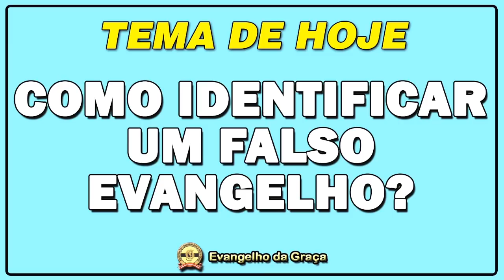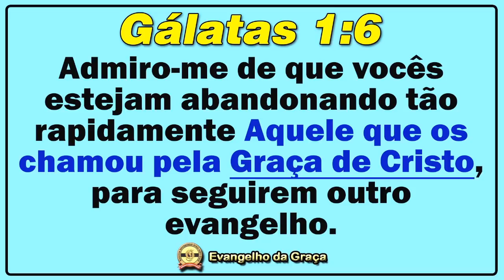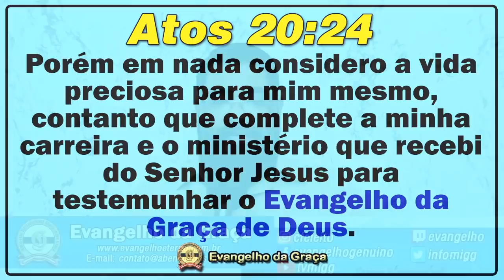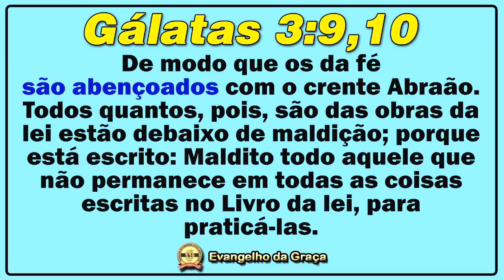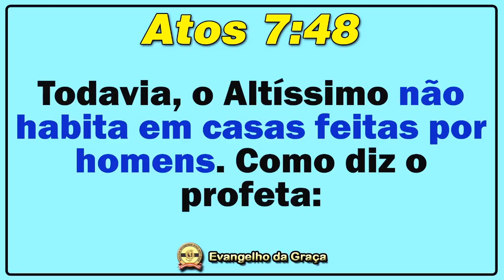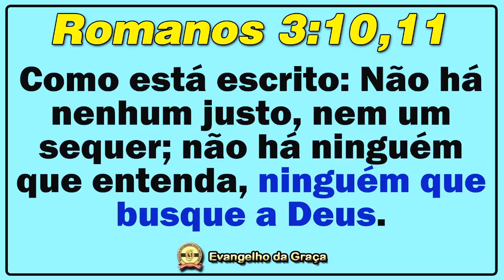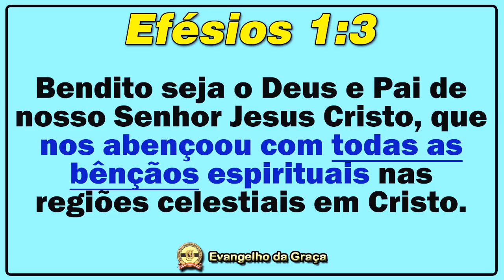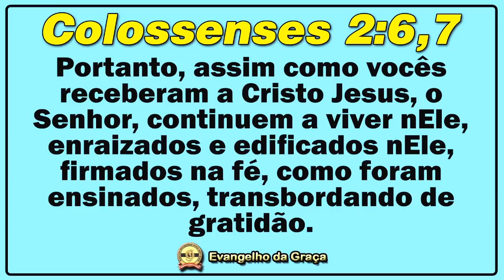COMO IDENTIFICAR UM FALSO EVANGELHO?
Não há dúvidas de que só existe uma verdade para a Nova Aliança, a saber, o eterno Evangelho da Graça que Jesus Cristo Ressuscitado revelou para o apóstolo Paulo. Qualquer raciocínio, ideologia, filosofia, doutrina etc. que misture este maravilhoso Evangelho com ensinos humanos e religiosidades em geral está pervertendo a verdade de Deus (e 99,9% das “igrejas” estão nesta situação). Neste estudo aprendemos como identificar os falsos evangelhos que existem no mundo para vivermos 100% na Doutrina da Graça de Deus.

PIX do Ministério ➜ 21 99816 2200
Cristiano Francisco da Silva
***.496.557-**

|| ESTUDO DOMINICAL ANTERIOR:

“JÁ NASCEMOS IMORTAIS”

|| ESTUDOS RECOMENDADOS:

“O ÚNICO EVANGELHO DE JESUS CRISTO”

“SIM, JÁ NASCEMOS NOVAS CRIATURAS”

“O EVANGELHO DA GRAÇA É O ESPÍRITO DA VERDADE”

“OBRAS DA LEI: OS RUDIMENTOS FRACOS E POBRES”

“O BLASFEMO CONCEITO DE "ACEITAR JESUS"”

“O PECADO NÃO TEM DOMÍNIO SOBRE NÓS”

Jesus de Nazaré
Jesus Ressuscitado
Em espírito e em Verdade
MIGG
Cristiano França
Graça sobre Graça
Sistema religioso
Congregação
Igreja
Nova Aliança
Novo Pacto